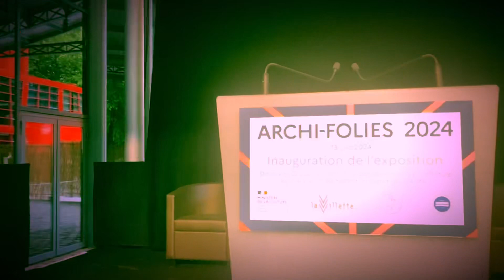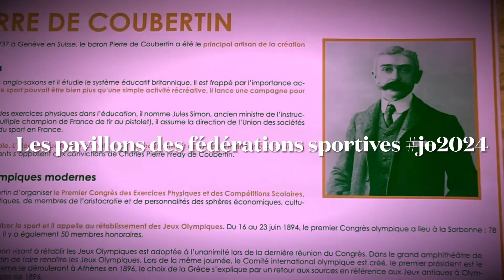Archi-Folies 2024 Parc de la Villette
ARCHITECTURE - EXPO GRATUITE
ARCHI-FOLIES 2024
La rencontre de l’architecture et du sport
 Une exposition d'architecture grandeur nature au coeur du Parc de la Villette

Du 14 juin au 7 juillet 2024 (du mercredi au dimanche de 14h à 20h)
et du 28 août au 3 septembre 2024 (tous les jours de 14h à 20h